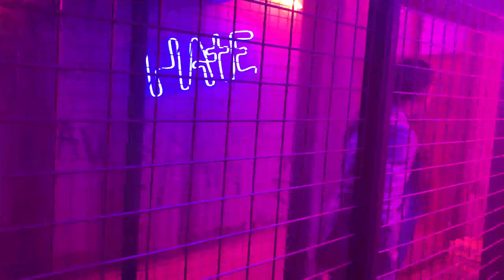Join the Joker at Arkham Asylum Warner Bros Studio Tour Maze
Arkham Asylum Warner Bros Studio Tour Hollywood - Horror Made Here:

Here is the walkthrough maze of Arkham Asylum at the opening of the 2018 version of Warner Bros Studio Tour Horror Made Here.

Based on the hugely popular video game series The Joker has taken over Arkham Asylum and will decide your fate as you come face to face with Batman's rogues gallery. "Escape From Arkham Asylum" features The Joker and great amount of familiar villians that you have seen on TV, Movies and Video Games.

Recorded with permission during the media night at Warner Bros. Studios Tour Hollywood Horror Made Here halloween event 2018.

Michael Sandoval